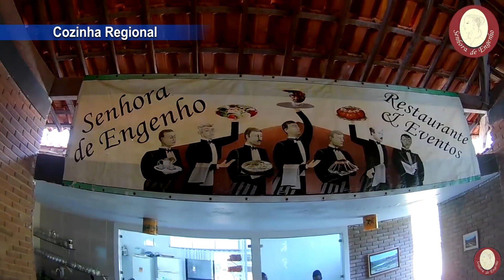Senhora de Engenho Pousada Restaurante e Casa de Eventos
Produção: BusidoConector
Edição/Film Maker: Gustavo Oliveira
Equipamentos: Drone Fimi A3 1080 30fps / Eken H9s 1080 60fps
Local: Praia de Gaibu - Cabo de Santo Agostinho - Pernambuco - Brasil